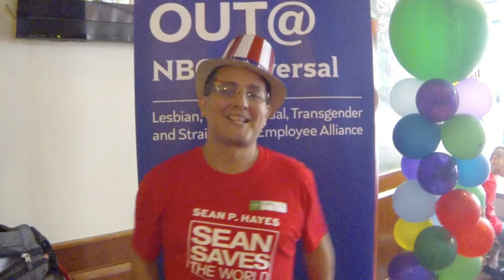NYC Gay Pride Day 2013 - Pride Pre March Brunch 6 30 2013 Part 1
OUT@NBCUniversal's Pride Pre March Brunch 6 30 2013 at The Australian Bar & Restaurant, NYC